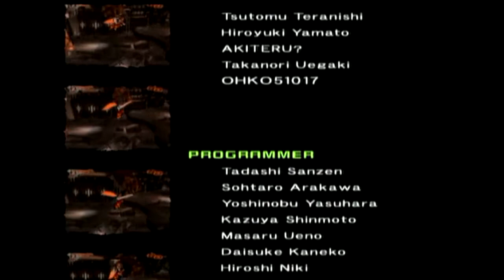All Mega Man X7 Movie Part 3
Developer(s) Capcom Production Studio 3
Publisher(s) Capcom
Producer(s) Tatsuya Kitabayashi
Designer(s) Tsutomo Teranishi, Hiroyuki Yamato, Takanori Uegaki, Koji Ohkohara
Artist(s) Tatsuya Yoshikawa
Composer(s) Yuko Komiyama,Shinya Okada,Seiko Kobuchi,Naoto Tanaka,Makoto Asai,Teruo Konishi,Shuichi Mizuhata,Noriyuki Iwadare,Takuya Miyawaki
Platform(s) PlayStation 2, Windows
Release date(s) PlayStation 2 JP July 17, 2003
Genre(s) Action, platform
Mode(s) Single-player
Distribution 1 DVD
Platform(s) SNES, MS-DOS, mobile phones, Virtual Console, PlayStation Portable, Android, iOS,Playstation 2

Plot:

The plot of Mega Man X7 takes place in the 22nd century during an age when humans coexist with humanoid robots called "Reploids". As some Reploids participate in violent and destructive crime, a police organization called the "Maverick Hunters" has been established to stamp out this activity. Maverick crime is rising in newly constructed cities. As this new crime wave hits, X retires tired from the neverending battles.
 A new group of vigilantes, the Red Alert is introduced. One of their members, Axl, decides he has had enough of their "murdering" and tries to leave the group. Red, the group's leader, is angered by Axl deserting, and goes on a rampage to get Axl back.
Axl is chased by a mechaniloid sent by Red Alert to retrieve him, and their chase causes havoc that calls for the Maverick Hunter Zero to investigate the area. After a quick meeting and battle against the mechaniloid, Zero takes Axl into custody at Hunter HQ. In response, Red issues a challenge to the Hunters: he will release some Mavericks that Red Alert has in captivity, and whichever group can defeat the Mavericks first will gain custody of Axl.
Zero goes into the action without hesitation, and Axl's remorse for what he has done fuels his desire to become a Maverick Hunter. X stays behind, trying to find a more peaceful solution to what he views as another pointless conflict. Eventually, X decides that his involvement in is required to assure a quick end to the bloody war.